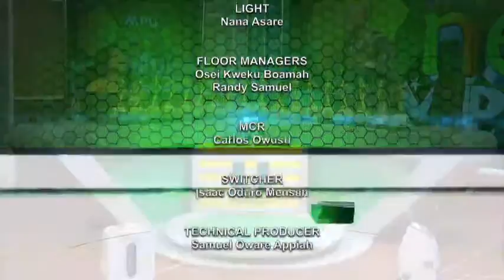'MPU NE MPU' WITH HON. KOJO OPPONG NKRUMAH (INFORMATION MINISTER) 12/11/21